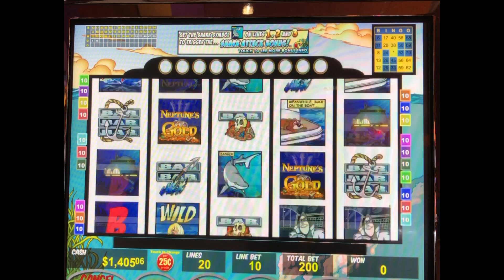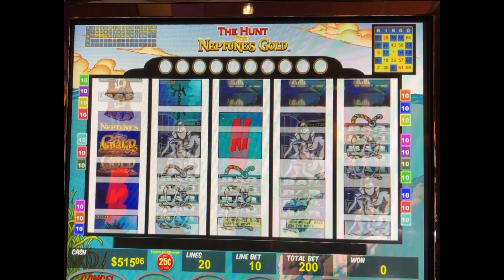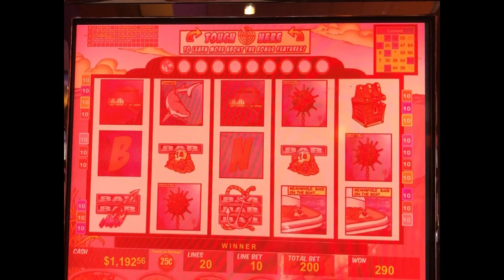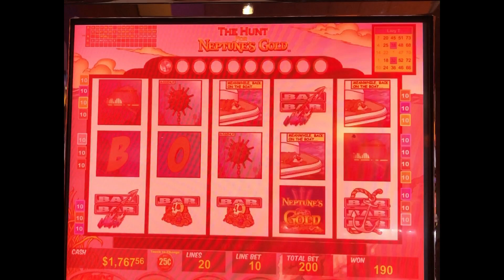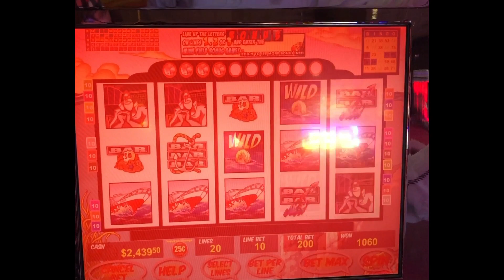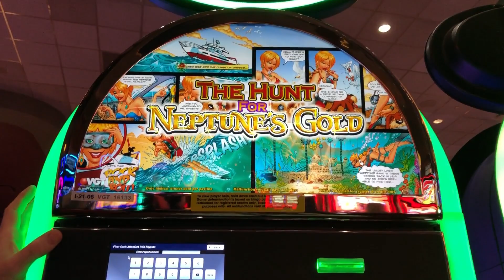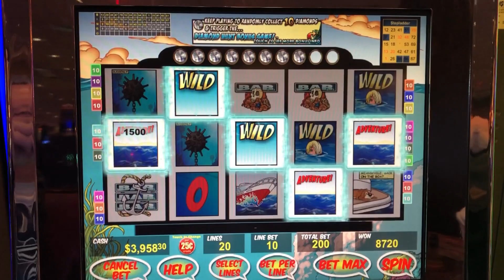"$50 THE HUNT FOR NEPTUNE'S GOLD" VGT Slots Collection - Lot of Playing Choctaw Casino, Durant, OK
This is a collection of several plays on The Hunt For Neptune's Gold.  We merged them together as some are short lengths.  I get a lot of request to play this machine and hope you enjoy.  It will help with our YouTube rating.  Thanks  JB Elah Slot Channel.  Choctaw Casino , Durant, OK  Red Screens Red Spins